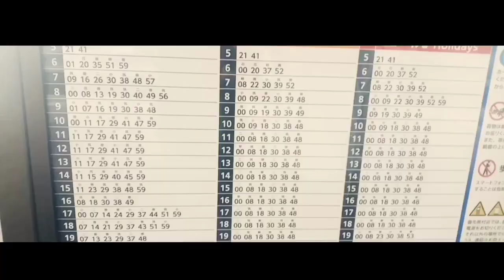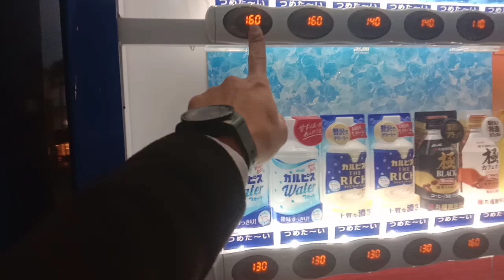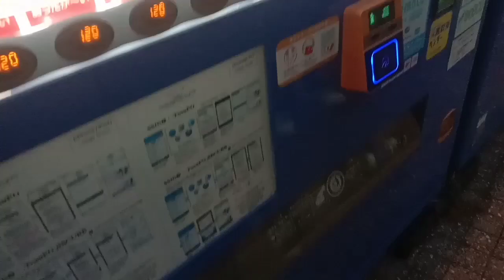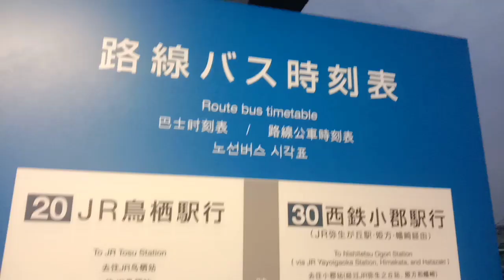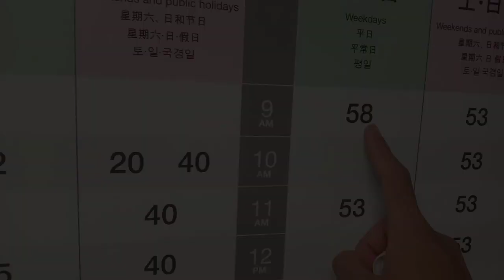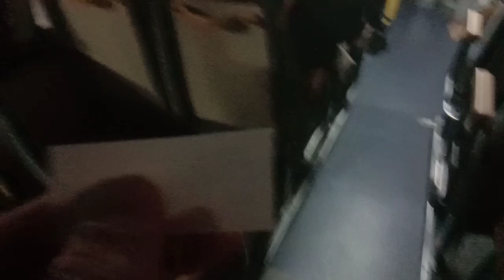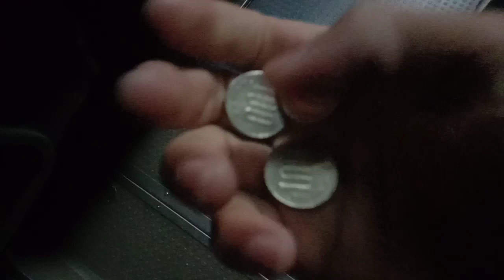Tutorial#1 Begini Cara Naik Bus Di Jepang !!!! Mahal ????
Assalamualaikum wr.wb
Konnhiwa ges...Gimana kabarnya semoga sehat dan bahagia selalu yah...Kali ini kami ingin berbagi pengalaman, gimana sih cara naik bus di Jepang?...Buat temen2 yang pengin ke jepang mudah2 an ini bisa sedikit memberi gambaran buat temen2 yah.
Dan buat yang belum ada keinginan ke Jepang, mudah2 an dengan video ini temen2 jadi pngin ke jepang juga yah.,..